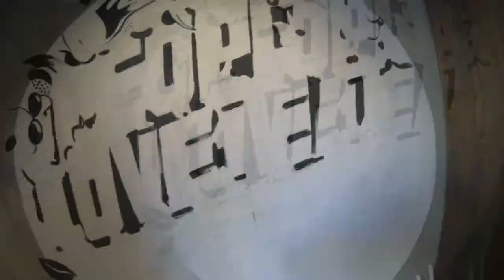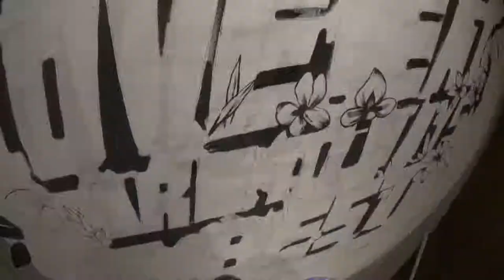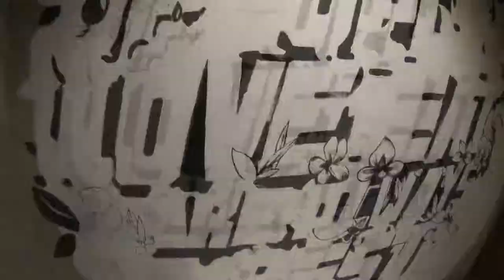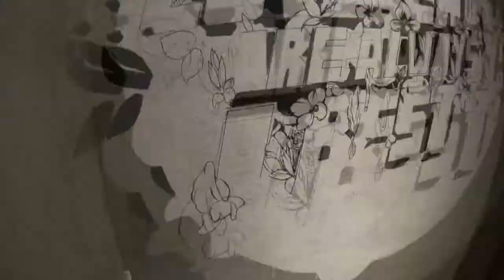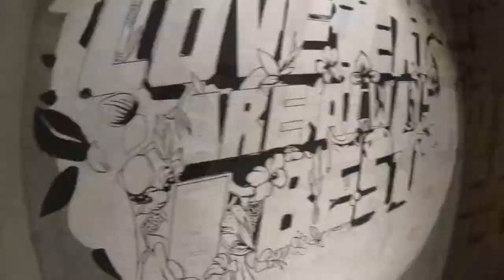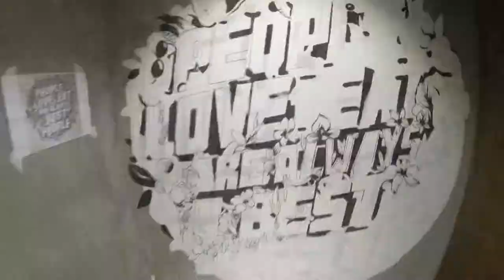painting mural in caffe bene #2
Actual mural design is not mine my client ordered it so. but changed some details